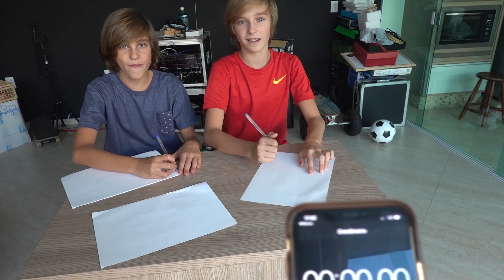QUEM ACABAR PRIMEIRO COM A TINTA DA CANETA ESFEROGRÁFICA GANHA 1000 REAIS!